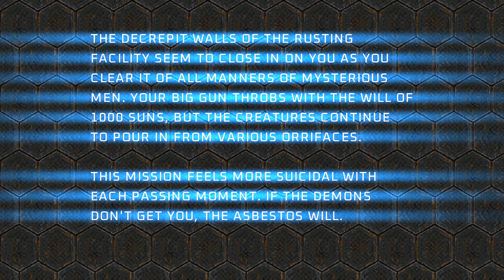Project Brutality ► DOOM 2 ► Tetanus ► MAP06: Dehydrate ► UV 100%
[ PROJECT BRUTALITY ]
Author: pa1nki113r

This version of Project Brutality is my download from the GitHub on July 26, 2024.

Name: Tetanus
Levels: 10
Released: February 3, 2023
Internal WAD Supported: DOOM 2

MAP06: Dehydrate
Author: ZeMystic

[ Addons ]
Glory Kill ► July 6, 2024 Update
Keep Weapons
More Items

[ Game Mode ]
Difficulty: Ultra-Violence

[ Objectives ]
100% Kills
100% Items
100% Secrets

Other mods installed:
Universal Ambience
Cosmo Ambience
Ambient Decorations
PBSoundPack (Modified*)
Damage Indicator
Hitmarkers
Doomblade

ZDL Execution Order:
1. (WAD and dehacks)
2. BrutalDoomgirl.pk3 (Doomgirl Mugshot)
3. Project_Brutality-PB_Staging.zip
4. GZDoom v4.12.2 GloryKills Staging Branch (37faaea) Updated 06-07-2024.pk3
5. Keep Weapons.pk3
6. Universal Ambience.pk3 (from Ravik's mod pack)
7. AswelSoundPack.pk3
8. Badass Sounds v3.1C.pk3 (Ravik's sound pack - modified)
9. PB_AutoClearGoreFix.pk3
10. BMC_voice.pk3 (Black Metal Chainsaw Female Voicelines)
11. Hitmarkers.pk3
12. JP_HUD_mod_friendly.pk3
13. Damage Indicator.pk3
14. Doom Blade.pk3
15. Project_Brutality-PB_Staging_More_Items.pk3